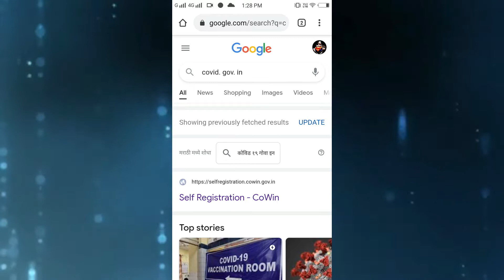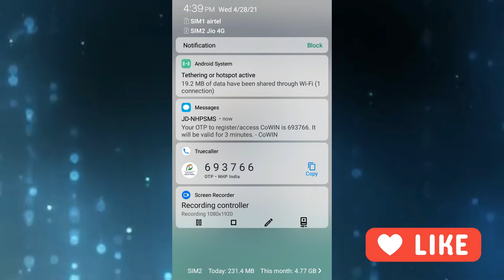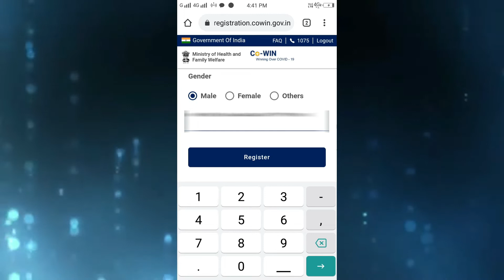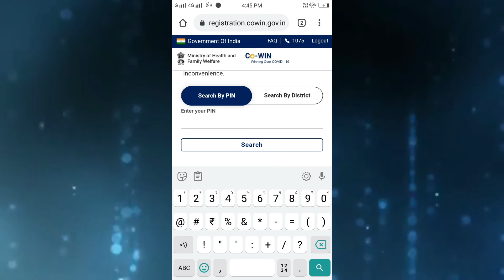कोरोना Vaccine के लिए 18 साल से ऊपर वाले ऐसे करें Registration : Coronavirus India Update - 2021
How to register for the Covid vaccine
First Visit the CoWIN portal It’s compatible with all browsers out there or you can also download the CoWIN 2.0 app from Google Play Store for Android smartphone. This app is not yet available for iPhone users.

In the CoWIN 2.0 portal’s home page, scroll down to the ‘Find Your Nearest Vaccination Center’ section and then enter the place and your address. After that click on the ‘Register Yourself’ button.

Enter your mobile number to proceed with the process. Then you will get an OTP with which your account will be created.

After that fill required details and upload the ID proof documents.

COVID-19 vaccine registration via Aarogya Setu app
If you are registration Covid 19 vaccine via the Aarogya Setu app then you have to follow this process.
The health service app Aarogya Setu also allow users to register for COVID-19 vaccine.  It allows beneficiaries to register themselves by verifying via a one-time password (OTP).

First you have to tap on the ‘CoWIN’ option it is available next to COVID Updates on the top menu of the app. Then tap on ‘Vaccination’ and after that select ‘Register Now’. If you’ve already registered, select ‘Login

Enter your mobile number and tap ‘Proceed to Verify’ you will receive An OTP on your phone. Use the OTP to enter your details, inoculation centre.

Only two vaccines are available in India so far Covishield made by the Serum Institute of India (SII), and Covaxin, which is developed locally by Bharat Biotech.